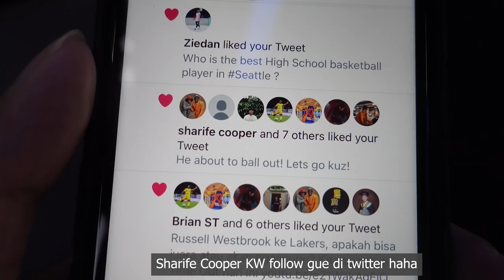Travel For Basketball: Anak SMP Seattle Jago-Jago // Nonton Calon Bintang Duke University.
Di Travel for Basketball kali ini, kita kembali meliput The Crawsover di mana gue menonton anak-anak SMP di Seattle yang ternyata jago-jago juga serta nonton calon top 3 pick di NBA Draft 2022, Paolo Banchero.